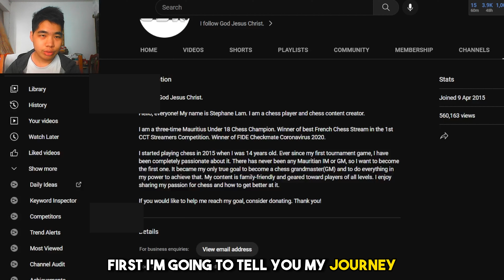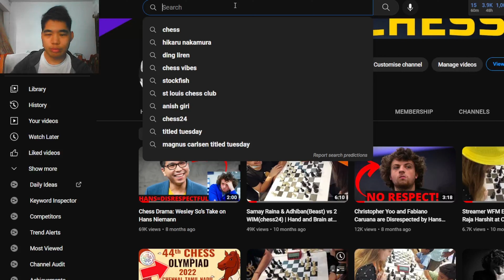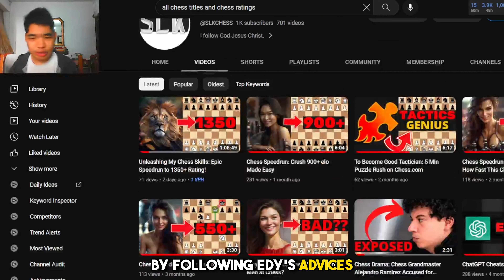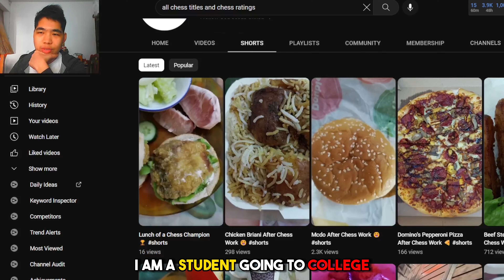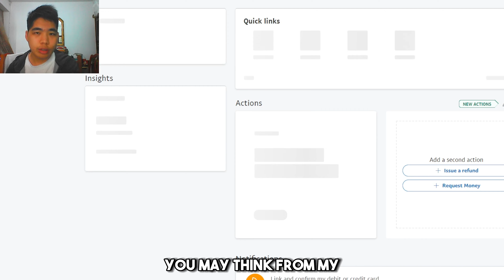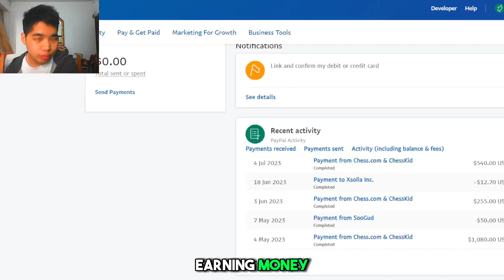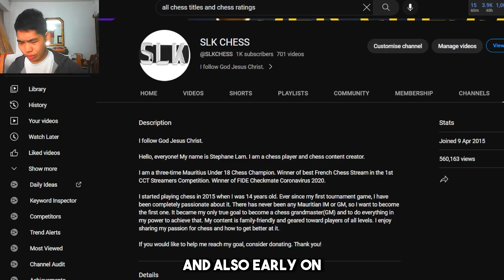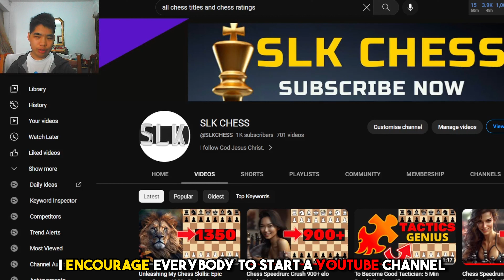Chess YouTuber Income Revealed: How Much Money Can You Make?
0:00 My Journey From 0 subs to 1000 subs
9:33 Why I Started a Youtube Channel
11:40 How Much Money I Make
14:07 Why You Should Start a Youtube Channel